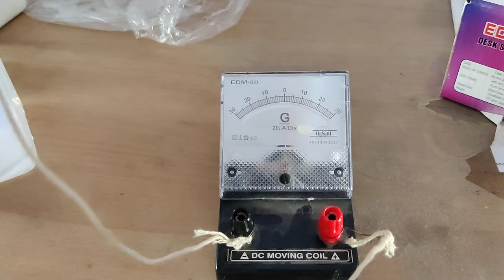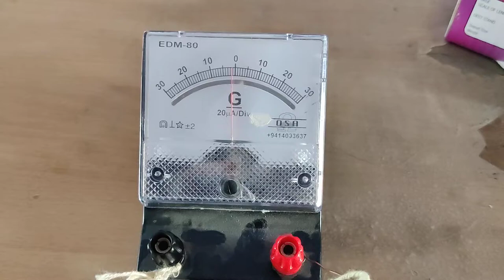Leclanché cell primary cell || how to make leclanche cell physics practicals skm school sangaria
hi this is Amit Pandey senior faculty in physics having more than 10 years of teaching experience in field of NEET JEE CBSE Olympiad entrance exam.
in this video we have studied about how to make leclanche cell in practical exams lekranchi and Daniel cell are practical physics class 12th physics.